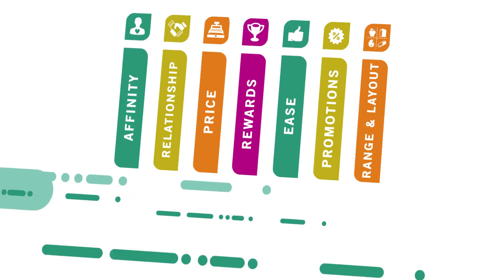How Customer Centricity impacts sales performance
World-leading, customer science company dunnhumby talks about why they created their CCI Study (Customer Centricity Index), and how it helps retailers identify areas for improving sales performance.